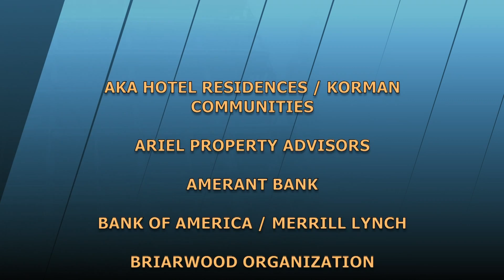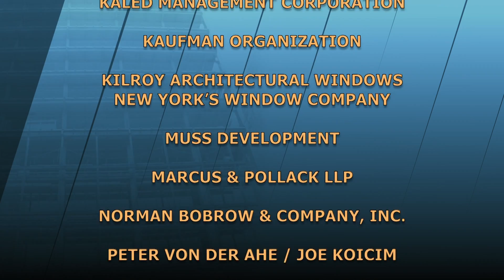Father & Son in a Family Business | The Stoler Report-New York's Business Report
Father and son candidly review their many years working together, talking honestly about the good times and how they dealt with the not-so-good times. The pain and joy when transitioning out of a business you've led for more than 50 years is also discussed.

(Taped: 12/18/2019)

STRP19028